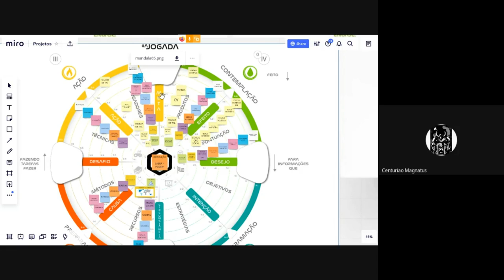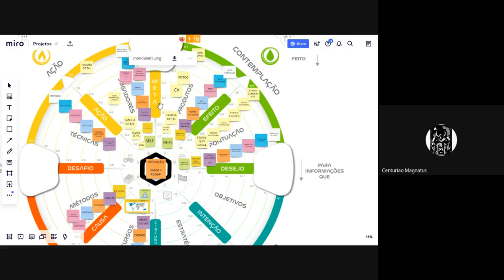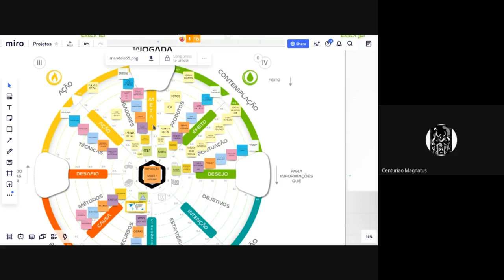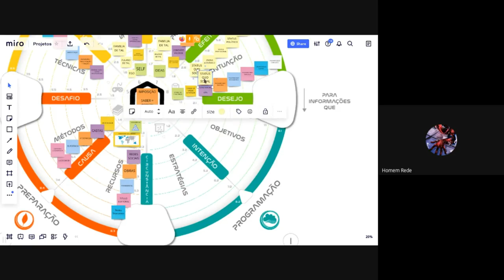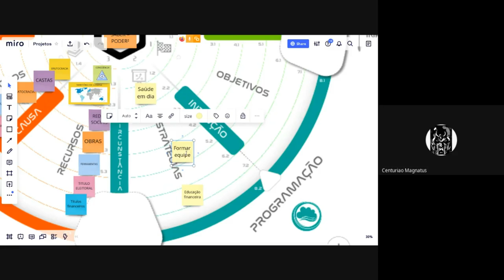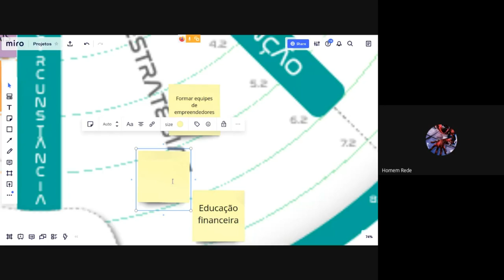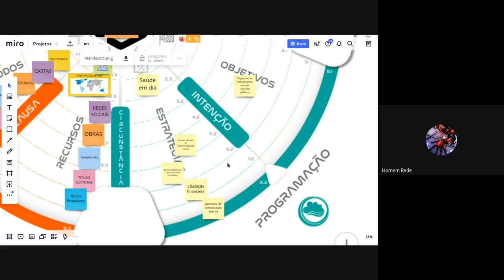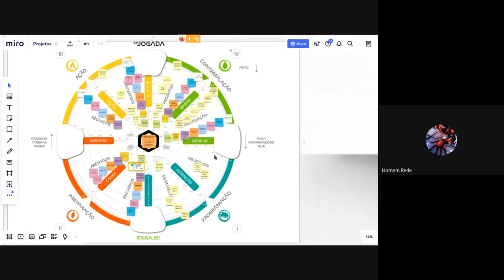Estréia: Meta-Jogo Ep 01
Estamos vivendo em tempos onde, às vezes, parece que a realidade foi sequestrada por um roteirista de ficção ou comédia, não é mesmo?

Como forma de adaptação, trazemos aqui hoje um experimento de desburocratização do jornalismo junto com entretenimento útil.

Vamos transformar a realidade brasileira num jogo de simulação utilizando o conceito de RPG (Role-Playing-Games).

Para quem não conhece o conceito de RPG, se trata de um jogo que mistura características de filme e esporte onde os personagens tem liberdade para escrever sua prória trajetória dentro de um universo apresentado pelo narrador.

O cenário onde veremos esta aventura se chama Pimentália, um possível Brasil de um universo paralelo que dialoga com o nosso. Por que tudo o que acontece no universo de cá acontece no universo de lá e vice-versa, com um irônico espelhamento.

Realidades que compartilham uma história em comum que é o passado do império romano, mas que se distancia da nossa realidade no tempo do imperador Comodus, aquele do filme "O Gladiador", onde o império romano passa a enfrentar suas primeiras crises mas não colapsa, e sim vive uma revolução cultural e salto no seu processo civilizatório com a institucionalização do jogo como religião e sistema político. Acelerando mil anos o desenvolvimento tecnológico até que no século XI alcança o atual estágio tecnológico que vivemos hoje quando entra numa complexa crise com o surgimento simultâneo das redes sociais e as fake news e de uma super-bactéria que se transforma numa pandemia devido o intenso grau de globalização alcançado pelas redes de comércio e pelo uso descontrolado de antibióticos pela humanidade, criando bactérias super resistentes a todos os antibióticos conhecidos.

Neste cenário vai começar o nosso jogo a partir de uma empresa de bancos de dados sediada na maior cidade no subcontinente amazônico do sul, na cidade de Nova Roma (São Paulo), em Pimentália, ex-província do império de Ludiana (União Européia), país que ocupa a localização geográfica do Brasil, onde trabalham em home-office os protagonistas do jogo (Homem-Rede e Cap. Sintropia), que são irmãos, e que perdem os pais para a pandemia caindo em uma profunda depressão.

Até que o seu chefe (Magnatus), com quem tinham bom relacionamento, os convidam para uma conversa particular para entender melhor o que eles tem passado e os dois revelam que estão arrasados e que só conseguem pensar em vingança.

Mas como?
De quem?
E será que isto poderia recuperar a sua felicidade?

O chefe, que era um sujeito frio, misterioso e de poucas palavras, concorda por tédio ou curiosidade, em ajudá-los colocando os dados e tecnologias da empresa, que era a segunda maior administradora de dados do país, à disposição para que os irmãos descobrissem quem causou esta crise e como poderiam se vingar.

Será que os irmãos conseguirão descobrir os responsáveis pelas mortes na pandemia?

Será que eles conseguirão proteger os cidadãos de Pimentália desta terrível pandemia?

É o que veremos nesta série onde pimenta nos olhos dos outros, é refresco!

Participe deixando seus comentários.